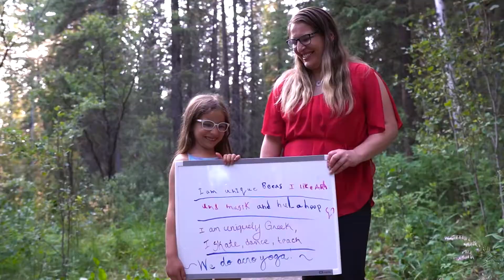Town of Edson Diversity & Inclusion Project - Giovos Family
Meet the Katerina and Georgia. They are a beautiful mother-daughter duo who add so much to our community.  If you or your family has a unique quality that you would like to share or for more information on the project, please contact Diana at or visit edson.ca/diversity.